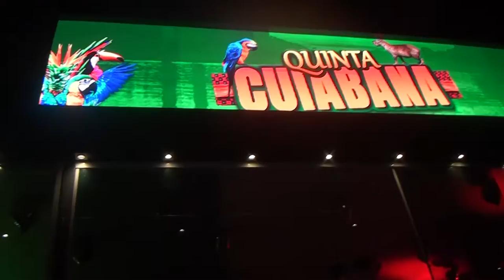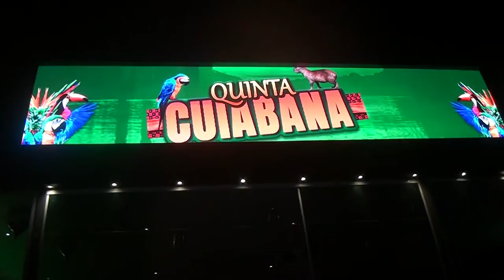Gazella na Caza da Pizza